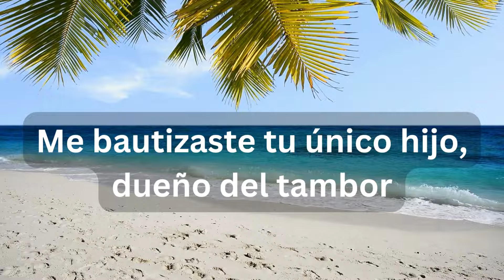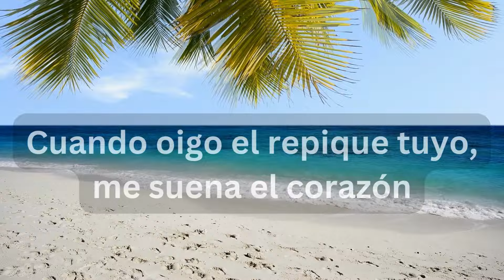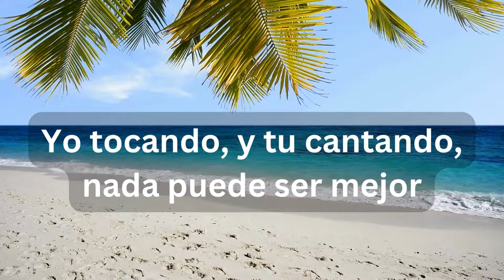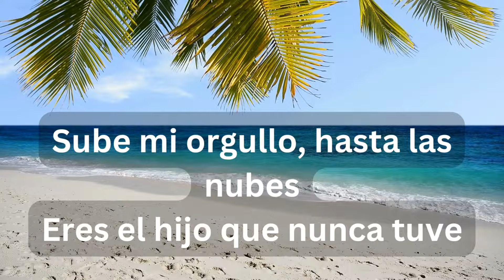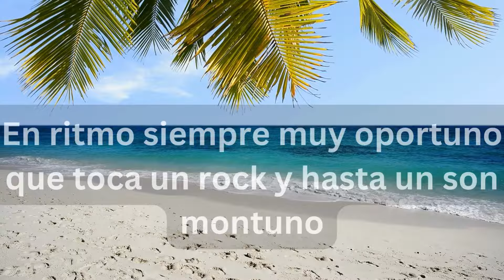Mantequilla - Padrino Mio (Official Lyric Video)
Javier Aponzá - Trumpet
Cristobal Verdecia - Bass
Franklin Reytor - Guitar Tres
Julio "Marito" Candelaria - Vocals
Carlos "Mantequilla" Rodriguez - Percussion, Vocals, Engineering
Álex Psaroudakis - Mastering

Letra:
Me bautizaste tu único hijo, dueño del tambor
Me enseñaste de nuestras raíces, de nuestro son
Y ahora quiero darte las gracias y pedirle al señor

Que te cuide hoy y siempre
Que tengas su bendición

Porque yo he tenido suerte
De ser parte de tu son

Eres Padrino mío, te amo de corazón

Ahijado, siempre tu lado, con mucho amor
Cuando oigo el repique tuyo, me toca el corazón
Tu sendero siempre deseo que sea el mejor

Que te cuide Dios por siempre

Eres ahijado mío, te amo de corazón

Amor de Padrino
Bota del alma la inspiración

Amor de Padrino
Te canto el son, de corazón

Amor de Padrino
Usabas pañales, y tocabas timbales

Amor de Padrino
Hasta la piñata en forma de drum

Y aquí celebrando juntos nuestra tradición
Con esta herencia de Cuba cantando un son
Son raíces muy aferradas al corazón

Yo tocando, y tu cantando, nada puede ser mejor
Que te cuide Dios por siempre, que tengas su bendición

Amor de Padrino
Te toco güiro, te toco bongo

Amor de Padrino
Te canto siempre de corazón

Amor de Padrino
Cantando juntos esta canción

Amor de Padrino
Gozando siempre este rico son

Amor de padrino, desde la cuna a la eternidad
Eres mi padrino, eres mi Yubon
Por eso pido por tu protección

Sube mi orgullo, hasta las nubes
Eres el hijo que nunca tuve

Padre y amigo siempre serás
Te lo digo con bongos y con maracas

Nuestro cariño que se mantiene
Siempre fue así desde que eras nene

En ritmo siempre muy oportuno
que toca un rock y hasta un son montuno

Gracias Marito por cantar el son
Agradecido de corazón